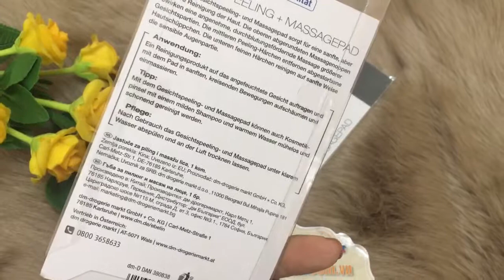MIẾNG RỬA MẶT SILICON EBELIN - Shopcuatui.com.vn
💁🏻 MIẾNG RỬA MẶT SILICON EBELIN

👉 Một vật dụng nhỏ nhắn đi đâu cũng có thể mang theo, vô cùng nhẹ và tiện lợi giúp chị em chăm sóc sắc đẹp đúng cách đặc biệt trong mùa hè nóng bức này.
👉 Miếng rửa mặt Silicon Ebelin siêu mềm với rất nhiều đầu mút nhỏ giúp làm sạch sâu và mát xa da mặt 1 cách nhẹ nhàng. Dễ dàng bẻ gập để rửa cánh mũi nơi mà bã nhờn cũng như mụn đầu đen luôn cư trú.
👉 Chị em nên thay đổi thói quen rửa mặt bằng tay bằng 1 miếng rửa mặt silicon như này vừa tiết kiệm tiền và vừa chăm sóc da mặt hiệu quả.

🇩🇪 Hàng nội địa Đức
💰 Giá: 120k.

☎️ 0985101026 (Giang Gà) | 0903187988 (Mẹ Xu Xinh) | 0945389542 (Hien Trang)